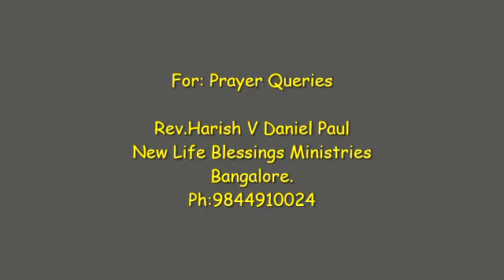whom we have to call to first ? |ನಾವು ಮೊದಲು ಯಾರನ್ನು ಕರೆಯಬೇಕು?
Welcome To The Official Channel Of New Life  Ministries. Here You Will Get All The Video Songs and Audio songs and Tracks and jukeboxes And Messages Of Jesus Christ Which Was Written and sung By ►Rev.Harish V Daniel Paul◄

Monthly Meetings and Weekly Prayer By ►Rev.Harish V Daniel Paul◄ and Lots More stuff Will Be Provided Here.

►For Prayer Details - Contact - ✆ 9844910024 , 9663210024